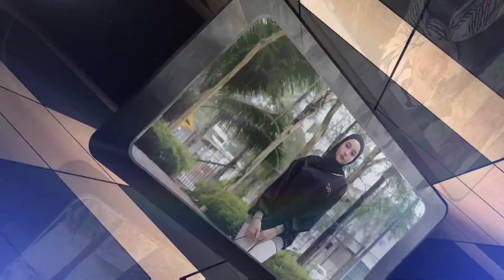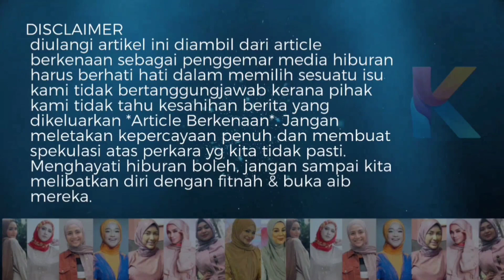Posing Mendada Nak Tunjuk Siapa? Hannah Delisha Tempah Tiket Show Percuma!